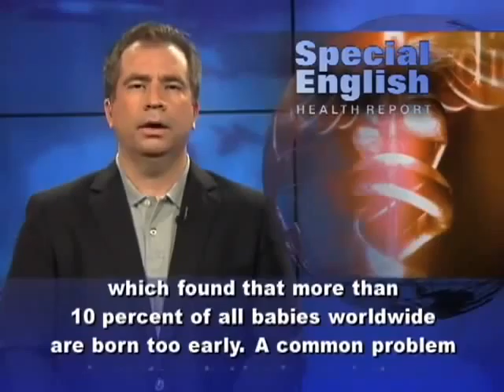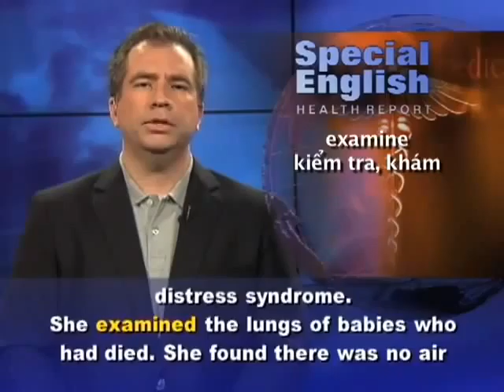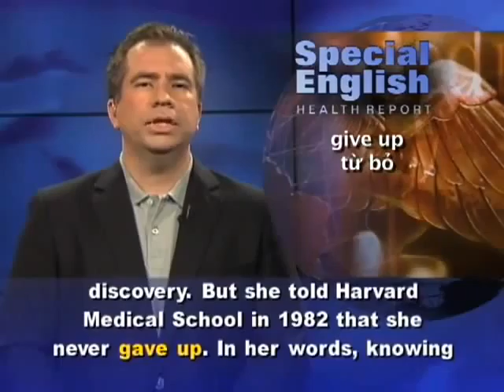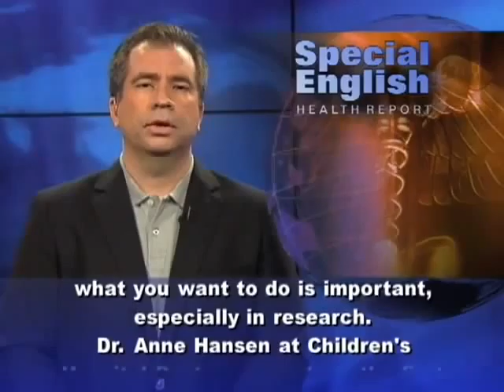VOA Special English, Dr Mary Ellen Avery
The Voice of America (VOA) is the official external broadcast institution of the United States federal government. The VOA provides programming for broadcast on radio, TV, and the Internet outside of the U.S., in English and some foreign languages. A 1976 law signed by President Gerald Ford requires the VOA to "serve as a consistently reliable and authoritative source of news." The VOA Charter states: "VOA news will be accurate, objective and comprehensive." The Voice of America headquarters is located at 330Independence Avenue SW, Washington, DC, 20237, U.S. The Voice of America is fully funded by the U.S. government. The United States Congress appropriates funds for it annually.
VOA radio and television broadcasts are distributed by satellite, cable and on FM, AM, and shortwave radio frequencies. They are streamed on individual language service websites, social media sites and mobile platforms.
Before World War II, all American shortwave stations were in private hands. Known privately controlled shortwave networks included the National Broadcasting Company's International, or White Network, which broadcast in six languages,[4] the Columbia Broadcasting System's Latin American international network, which consisted of 64 stations located in 18 different countries,[5] and the Crosley Company in Cincinnati, Ohio, all of which had shortwave transmitters. Experimental programming began in the 1930s, but there were then fewer than 12 transmitters in operation.
VOA Learning English
VOA Learning English Compilation
VOA Learning English Conversation
VOA Special English compilation
VOA Special English
VOA Special English Conversation
VOA Special English education report
VOA2015